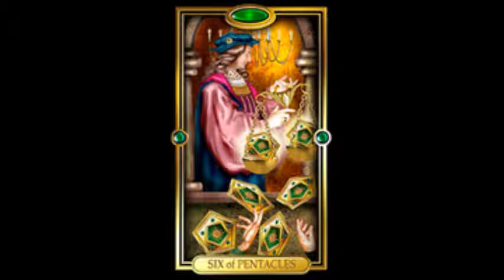SCORPIO Daily Tarot Reading for DECEMBER 17, 2021